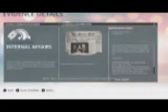Battlefield Hardline PC PK AS P226 chaos